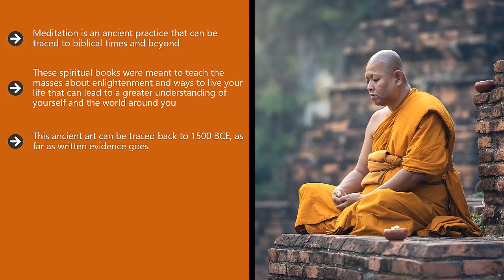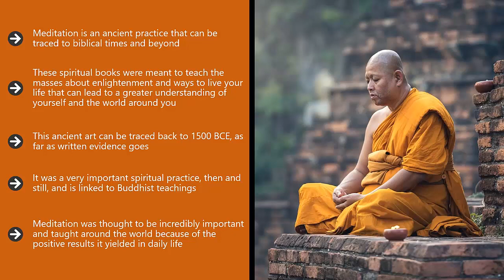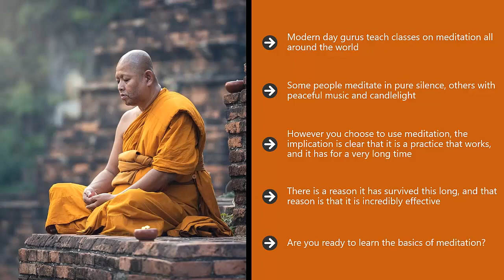Meditation For Beginners - The History Of Meditation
Meditation is a huge part of a healthy lifestyle. It has become a very popular subject, and for good reason.

Everybody is feeling the pressure to succeed and do great in their lives, but the work involved in becoming successful can be enough to make anyone exhausted.

We put so much energy into trying to create our best lives that, ironically, we can easily lose sight of the most important part of that; ourselves!

By taking the time to learn about meditation and allowing it to be a part of our lives, we can begin to channel our thoughts into more productive patterns and give ourselves the recharge that we need when it seems like life has gotten to be a little bit too much.